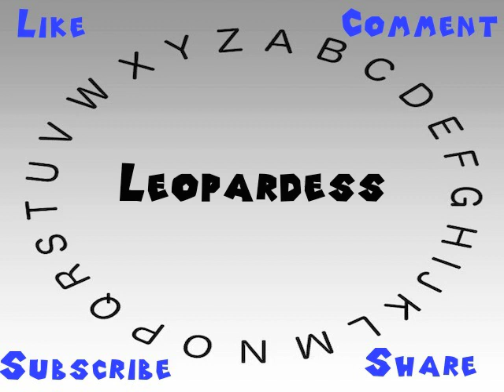How to Say or Pronounce Leopardess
This video shows you how to say or pronounce Leopardess.

How accurate does it say Leopardess? How would you say Leopardess?